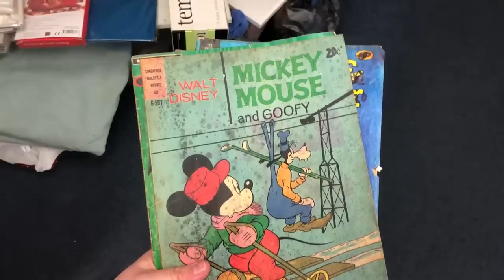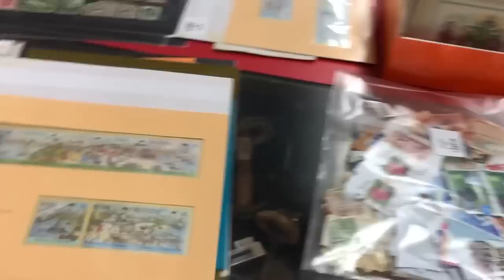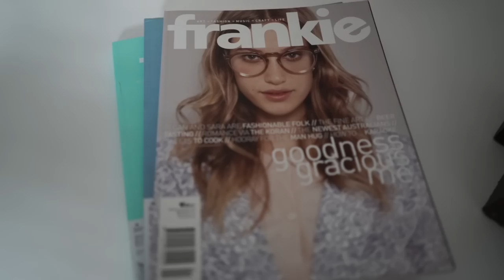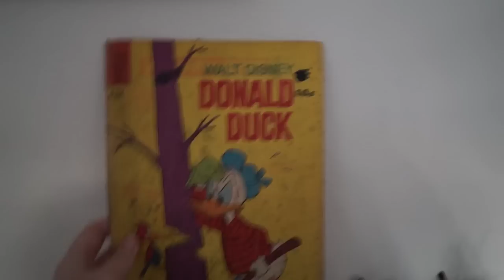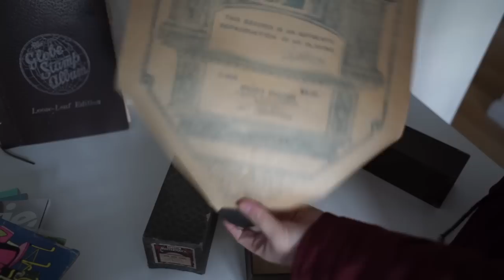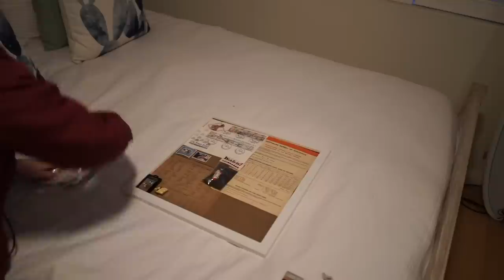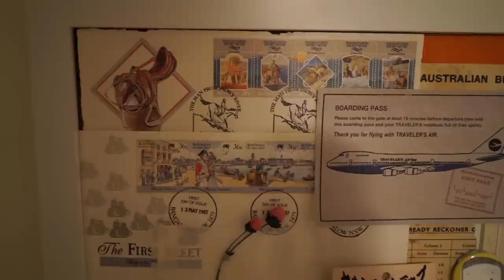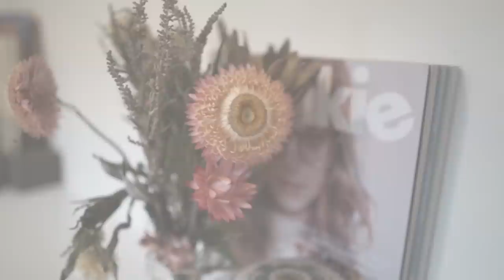Thrift Shopping for Stationery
Today I went thrift shopping and found some really cute stationery finds. I also made a craft desk for my room.